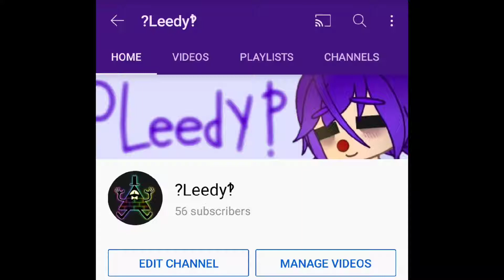Tysm!! 50+ subs!